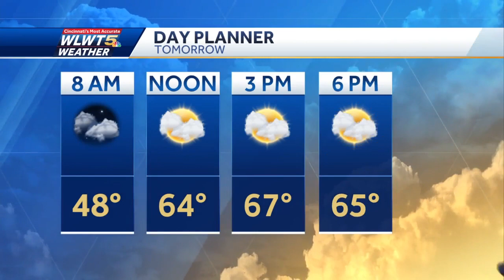Warm Start To November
November will get off to a mild to warm start.